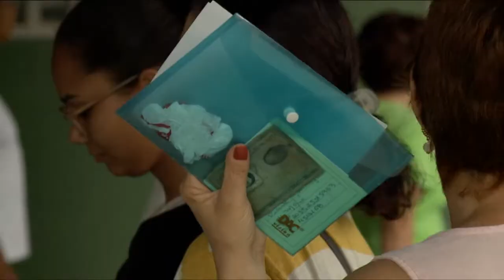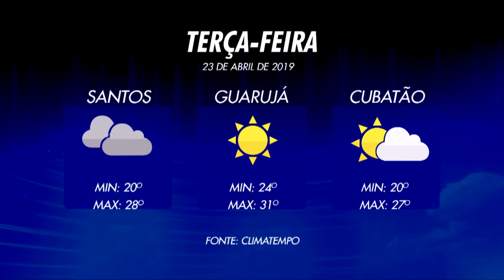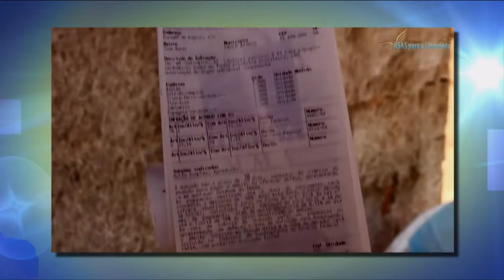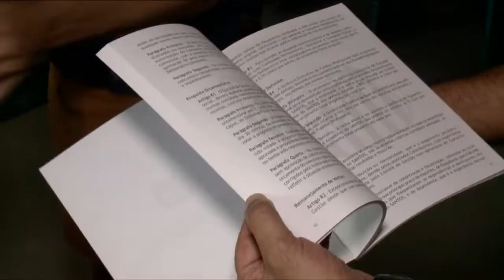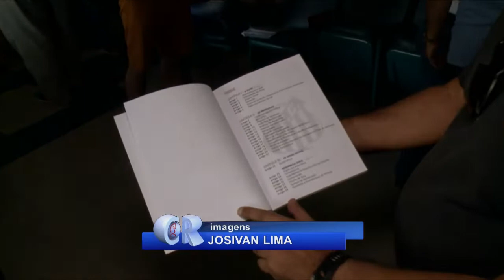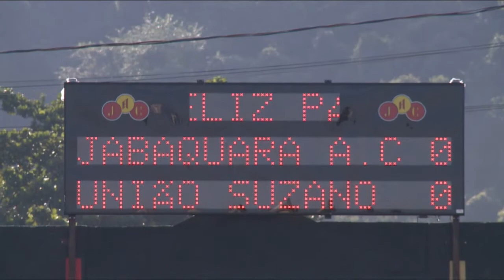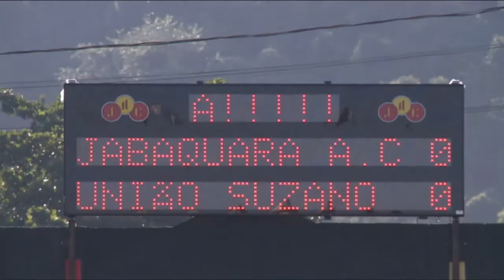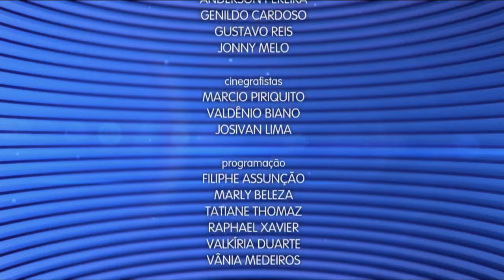Caderno Regional - 22 de abril de 2019